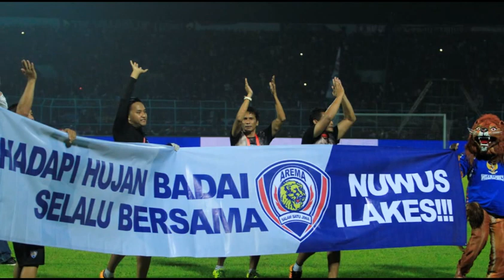Last Match Arema vs Persib In Torabika Soccer Championship 2016